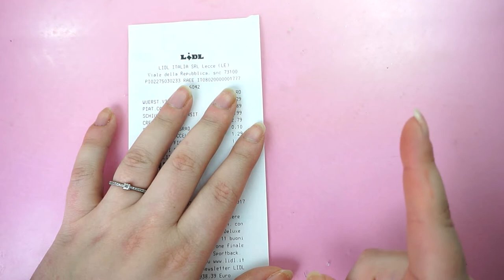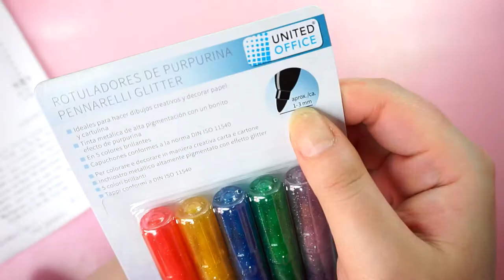TANTI ACQUISTI CREATIVI! Aliexpress&Lidl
MUSICA